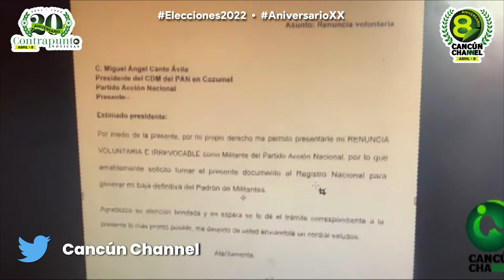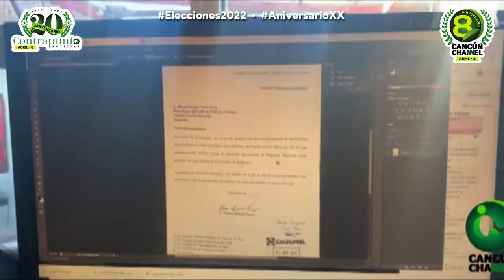DESBANDADA EN EL PAN; “DEDAZO” EN EL DISTRITO 11